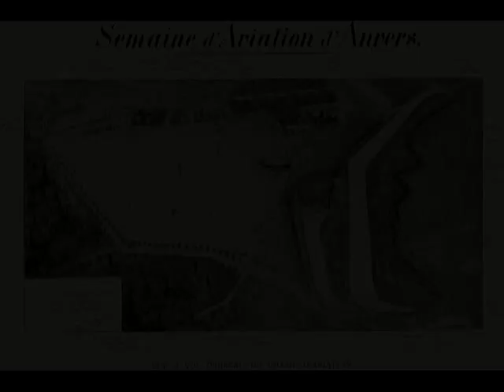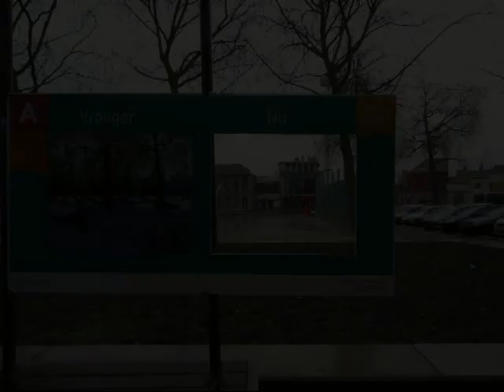Wilrijk, het geitendorp